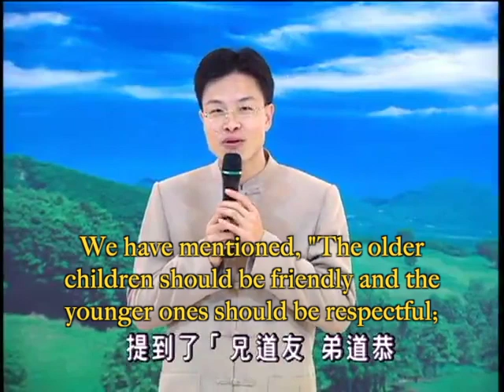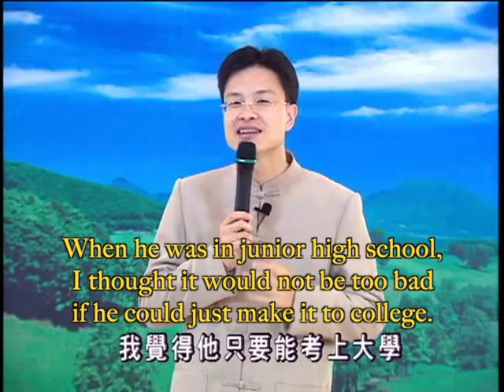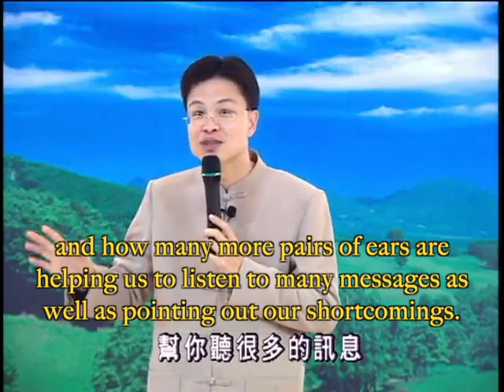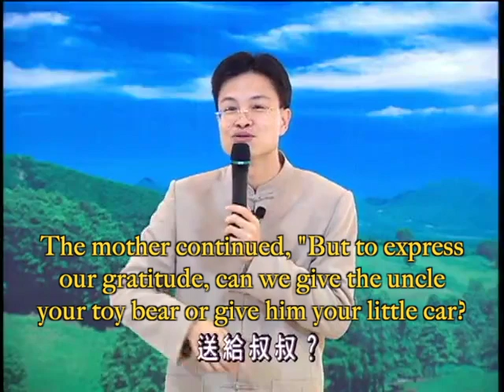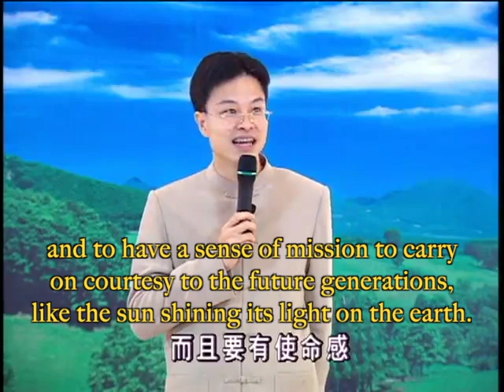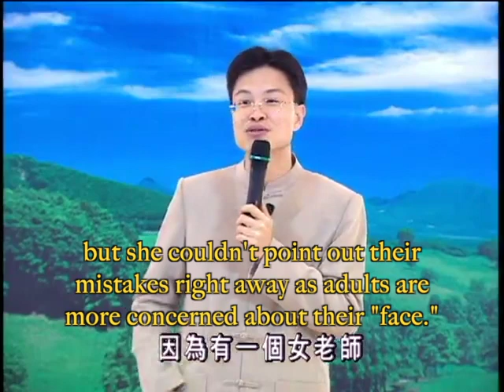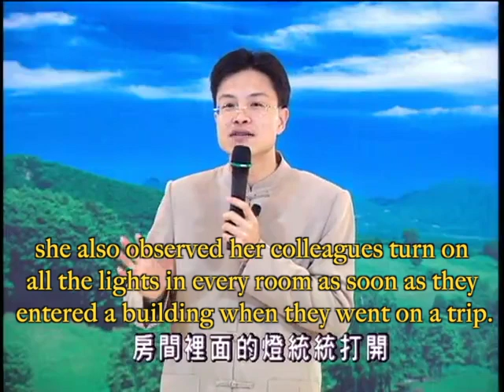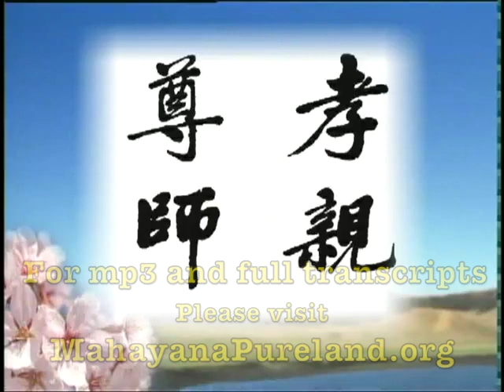18（VO) Dizigui in Details—Confucius' Teachings on Building a Happy Life, Teacher Tsai Lixu, 細講弟子規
Do you know how to praise children without leaving any side effects? Do you know how table manners can affect children's future career? What is the proper attitude to lead children learning talents and skills? In episode 18 Teacher Tsai expounds these points through stories from ancient Chinese history as well as the examples of people who practice this teaching in the modern age.

A Chinese proverb says, "When a family lives in harmony, myriad things are bound to be prosperous." Dizigui teaches us, "The older children should be friendly and the younger ones should be respectful; when siblings get along harmoniously, filial piety already exists in their actions." Therefore, when we can practice filiality and fraternity, a harmonious family and a prosperous clan naturally ensue.

您知道如何讚美孩子而沒有副作用嗎？您知道餐桌禮儀可能影響孩子將來的事業嗎？如何正確引導孩子學習才藝和技能？為什麼會有「小時了了，大未必佳」的現象？蔡老師在這一集中透過中國古史裡的故事和現今有趣的案例為我們闡述這些教育孩子的重要觀念與態度方法。

俗話說「家和萬事興」，家裡有和樂的氣氛，家風一定會鼎盛，事業也會興旺。《弟子規》教導我們「兄道友，弟道恭，兄弟睦，孝在中」。當我們能實踐孝悌之道時，家庭和睦、家族興旺，自然臨門。